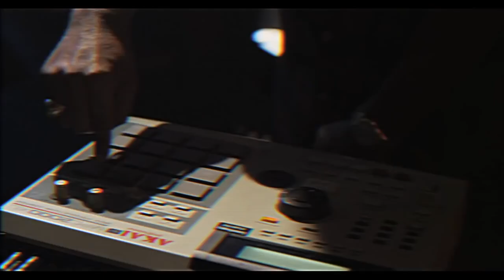2021 Field Marching Show Reveal